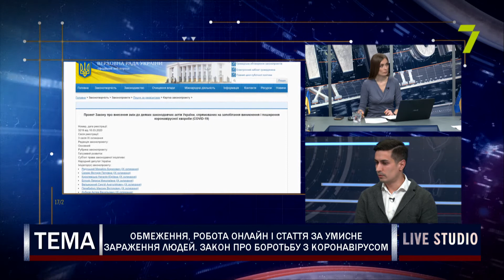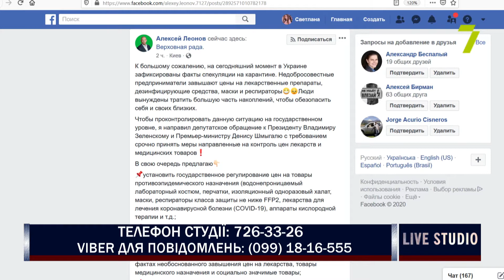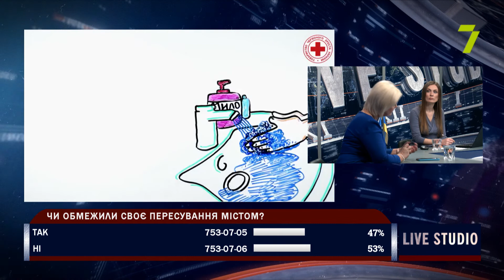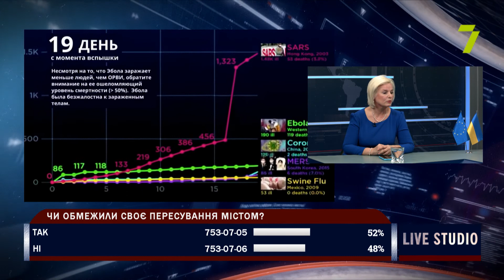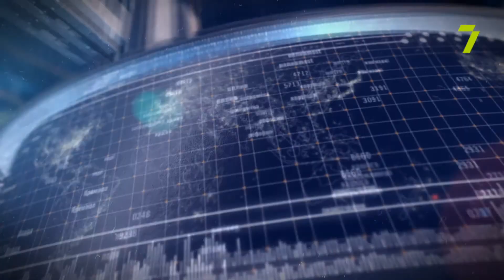Обмеження, робота онлайн і стаття за умисне зараження людей. Закон про боротьбу з коронавірусом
Світлана Галич, професор, доктор медичних наук, секретар Національної ради охорони здоров’я й безпеки
Дмитро Ткаченко, адвокат